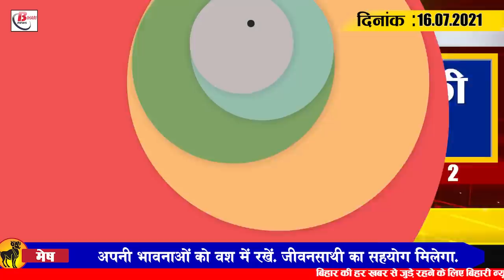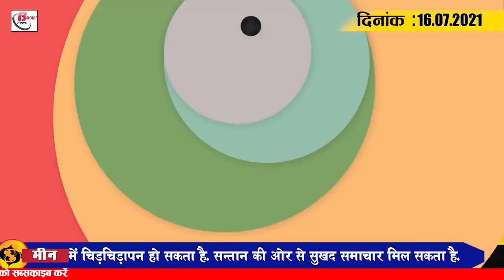Get Bihar Evening breaking news of 16 July on Bihar panchayat election,Bihar weather, Pushpam Priya.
Latest today Bihar evening news of 16 July on Bihar panchayat election,Bihar weather, Pushpam Priya,corona update.

1. Commission to conduct election review on Panchayat elections today

2. Monsoon re-active in the state

3. Third wave of corona announced to enter
The second wave of the corona epidemic has not yet completely retreated that the third wave has taken entry. It has been announced by the WHO.

4. HC hears plea to fill up vacant librarian posts

5.  Cabinet meeting chaired by CM continues
6. Sugarcane Industry Department to set up its own portal
7. A university is going to be built for all engineering colleges in the state

8. Governor FaguChauhan releases army-related operation khukri book
9. Patna to North Bihar to be easier by March 2022
10. Tejashwi Yadav's love for animals just like father Lalu
11. PashupatiParas and Chirag can meet for the first time after LJP break
12. PushpamPriyaChaudhary takes stock of Bisfi block

13. Famous actress Surekha Sikri passes away from Dadi Sa in Balika Vadhu serial
14. Corona knocks indian team on Tour of England

15. 38, 949 new corona patients confirmed across the country
Corona cases continue to fluctuate across the country.  According to the latest update released by the Department of Health,           38,949 new corona cases have been reported in the last    24   hours. While 542  people have died during this period, a total of 40,026 patients have also recovered , after which the number of active patients of      coron has gone up to 4  lakh  30  thousand  422 across the country . The recovery rate has gone up to 98.56 per cent.

Today's question is as if you have vaccinated yourself and family know so far to avoid the third wave sambhawit corona .

1.